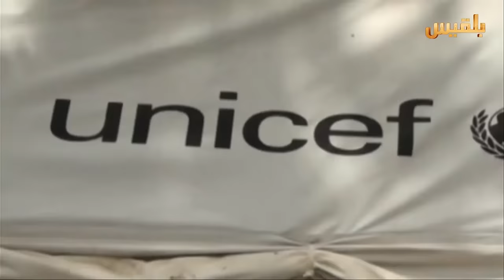تزايد اعداد النازحين نتيجة استمرار الحرب في اليمن | تقرير: عبدالرقيب الأبارة